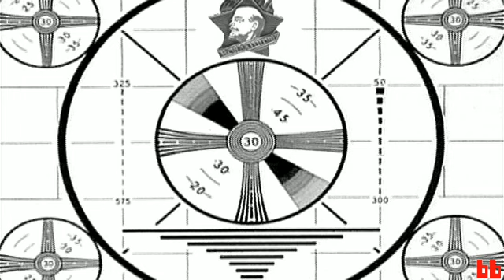Soviet Unterzoegersdorf, pt. 6 of 6 (BB Video)-Advertisment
A disclaimer for the capitalist entertainment pellet above: This is a paid ad for Cheetos. This is also the 6th and final security bulletin from the long-lost Communist enclave of Soviet Unterzoegersdorf. This ad allows Boing Boing Video to post all remaining content ad-free.

IN THIS EPISODE:

We proclaim victory over the extremist political enclave Soviet Unterzoegersdorf with this transmission, in which they announce their final protest against the "golden showers" of liberalism and threaten to take their plight to the United Nations.